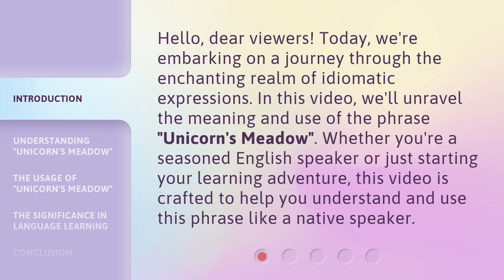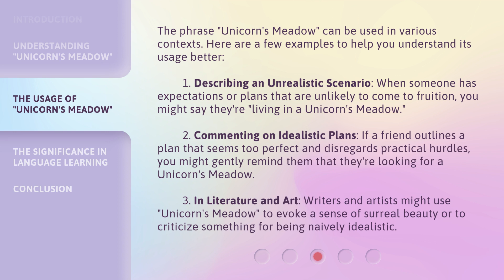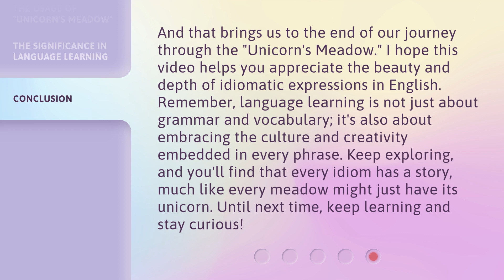Exploring Idioms: The Magic of "Unicorn's Meadow"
00:00 • Introduction - Exploring Idioms: The Magic of "Unicorn's Meadow"
00:33 • Understanding "Unicorn's Meadow"
01:12 • The Usage of "Unicorn's Meadow"
02:01 • The Significance in Language Learning